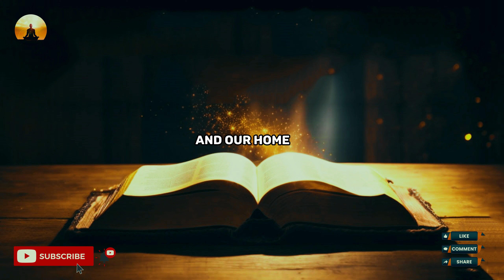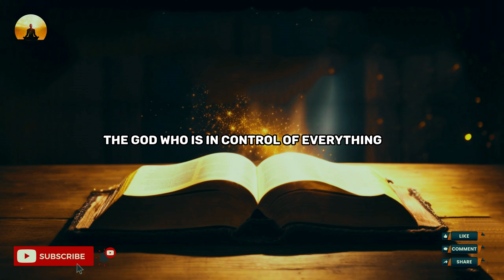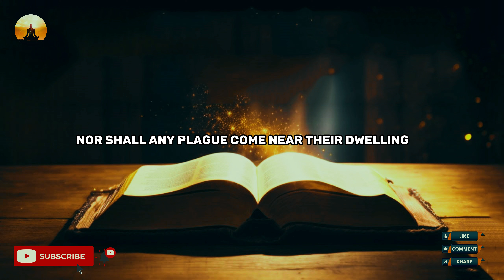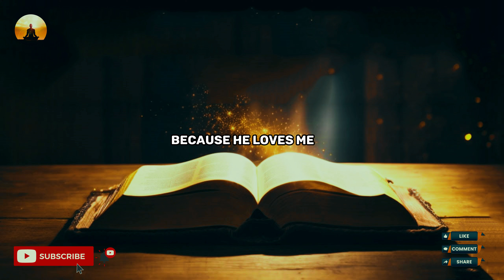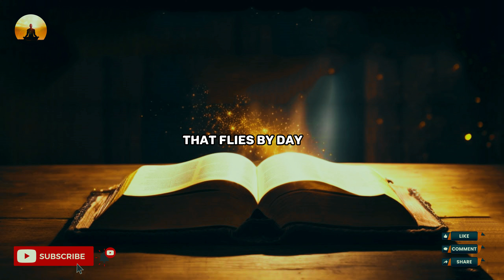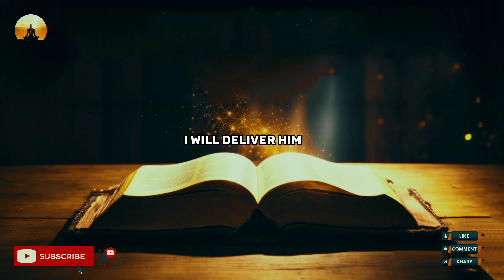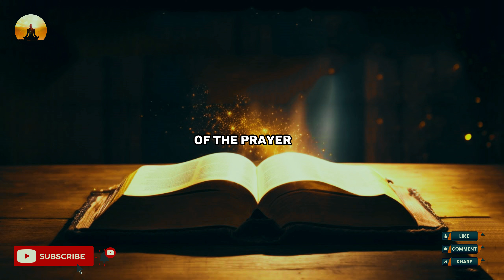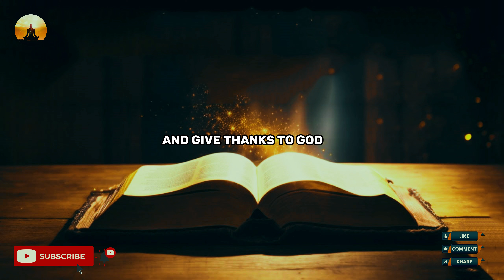PSALM 91 Prayer For Protection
Be blessed as you meditate on God's word and listen to this inspirational morning devotional prayer. A wonderful prayer that will break every stronghold in your life!

psalm 91
psalm 91 sleep meditation
psalm 91 and psalm 23
psalm 23 and 91 prayer
best morning prayer with psalm 91 and psalm 23
psalm 91 and psalm 23 for protection and prosperity
psalm 91 and psalm 23 prosperity and spiritual protection
psalm 91 23 morning prayer
psalm 23 psalm 91 prayer
psalm 91 and 23 live
psalm 91 psalm 23 psalm 119
psalm 91 psalm 23 psalm 121
psalm 91 psalm 23 psalm 27
psalm 91 and 23 prayer for protection
psalm 91 psalm 23 psalm 68
psalm 91 and 23 prayer
psalm 91 and 23
a psalm 91 prayer for protection and strength
a psalm 91 prayer the lord will fight for you
psalm 91 powerful prayer to break all bonds and prisons
psalm 91...a prayer of protection
angelus lord's prayer psalm 91
psalm 91-prayer against unjust enemies
psalm 91 prayer to break bonds
psalm 91 the most powerful prayer to break the bonds
prayer psalm 91 to break the chains
prayer before sleep psalm 91
night prayer before going to bed psalm 91
morning prayer before you start your day psalm 91
psalm 91 prayer catholic
catholic psalm 91 prayer
psalm 91 daily prayer of faith
psalm 91 daily prayer
psalm 91 daily effective prayer
evening prayer psalm 91
psalm 91 prayer for sleep
psalm 91 prayer for protection with words
psalm 91 god our protector prayer
psalm 91 prayer with glass of water
psalm 91 prayer for protection 8 hours
psalm 91 most powerful prayer in the bible
psalm 91 prayer for protection king james version
psalm 91 prayer kjv
psalm 91 prayer king james
psalm 91 - morning prayer
morning prayer

 Content Audio originally by @lord Prayers